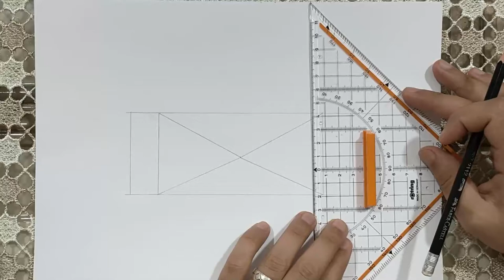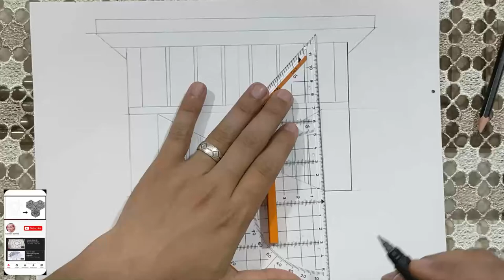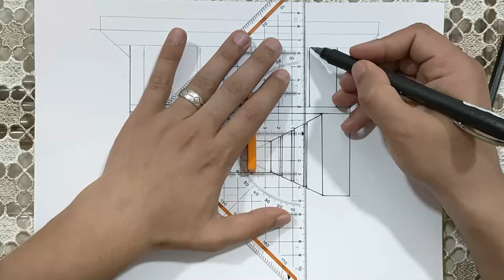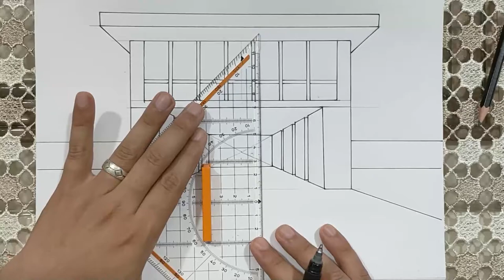How to Draw a House using One-Point Perspective: Easy Pencil Drawing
How to Draw a House using One-Point Perspective: Easy Pencil Drawing   Cool Trick Art Drawing 3D On Paper-3D Pyramid Draw Setp by Step.